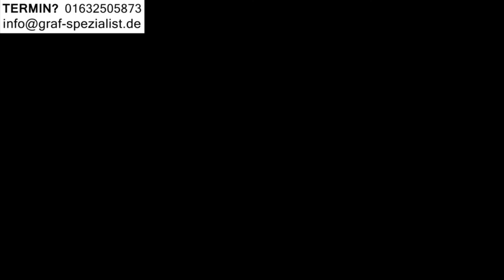Diesel Software Update Rückruf E-Klasse 300 350 d Bluetec CLS cdi Erfahrungen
0:30 Diesel Update Software
1:00 Software Update Rückruf
1:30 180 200 d 220 cdi 250
2:00 C-Klasse GLK GLC

Die modernen Diesel müssen immer sauberer sein, mehr Leistung haben und kaum was verbrauchen, darunter leidet die Lebensdauer. In unseren Videos gehen wir auf die Probleme und Krankheiten der modernen Diesel ein und geben Tipps wie man teure Reparaturen vermeiden kann.

- ADRESSE -
Bei der Neuen Münze 22
22145 Hamburg